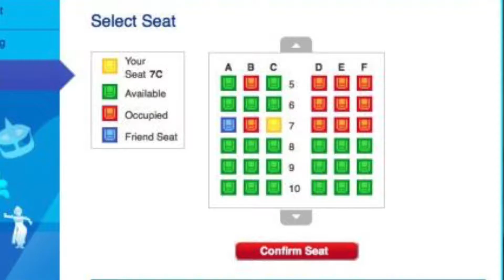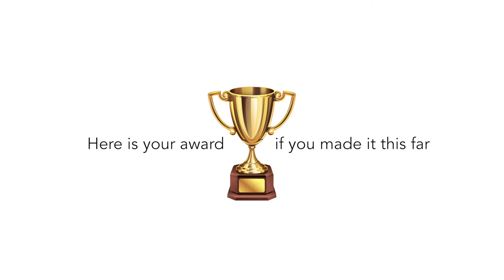A Week In Gran Canaria // Zhiyun Crane & Sony 18-105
Spent a week in Gran Canaria, this is my video diary.
All filmed on sony a6300 with the 18-105mm lens and the zhiyun crane.

My Gear:

Sony a6300
Kit Lens
Fast Lens
Wide Angle Lens
Zoom Lens
New Drone
Old Drone
Camera & Drone Bag
Rode Video Mic
USB Microphone